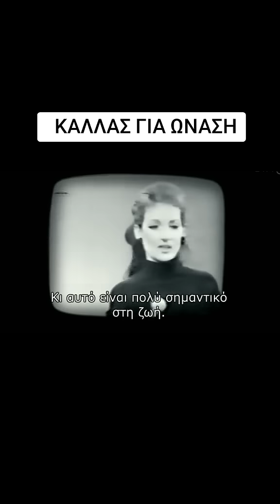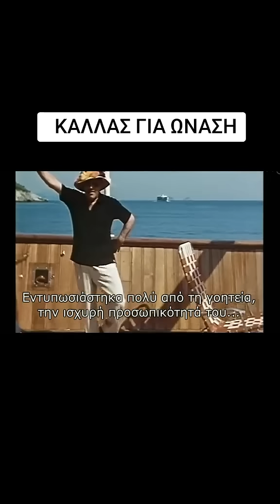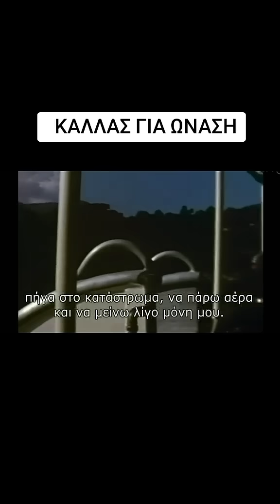ΚΑΛΛΑΣ ΩΝΑΣΗΣ ΟΝΑSSIS MARIA CALLAS